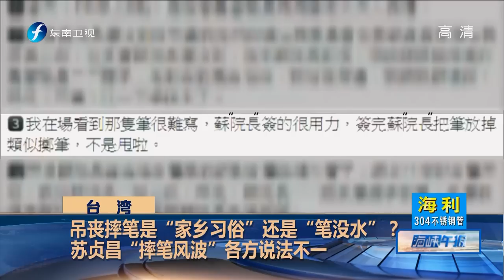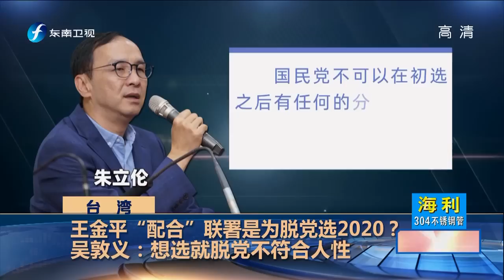《海峡午报》王金平“配合”联署是为脱党选2020？20190710